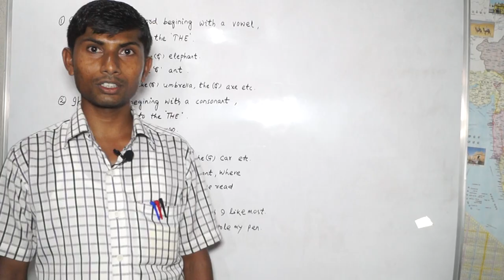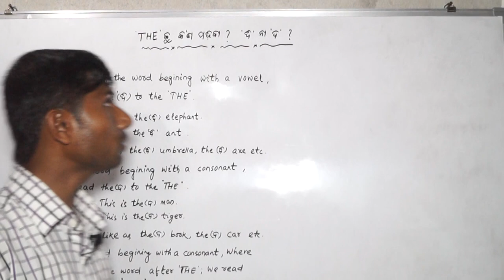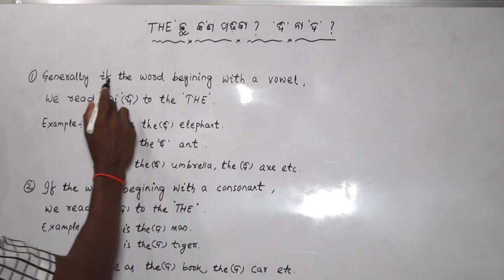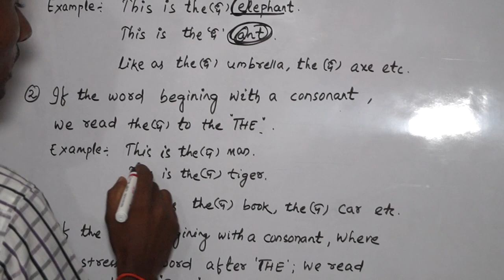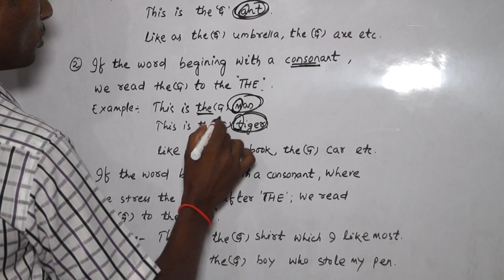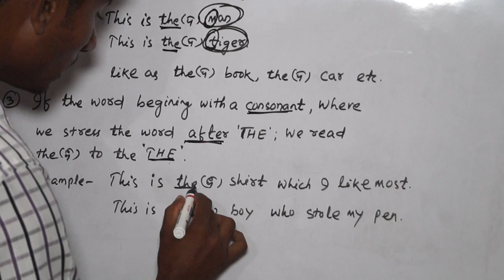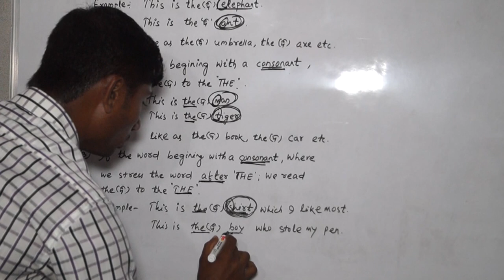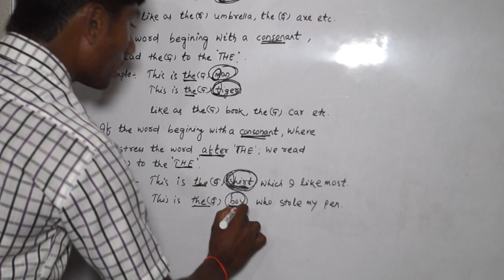THE ku kana Padhiba Himansu sahoo in odia // Vidya Bharati // the use in odia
THE ku kana Padhiba Himansu sahoo in odia

The Yamuna,
The Taj Mahal,
The Red Fort,
The Ramayana,
The bible,
The winter,
The summer,
The monsoon,
4 . कुछ भोगोलिक नामों के साथ,

BASIC ENGLISH GRAMMAR IN HINDI | ARTICLES A ,AN , THE IN HINDI
Unknown Facts of Articles (A, An, The) |Articles in 2019

Use of Articles in English Grammar Exercises